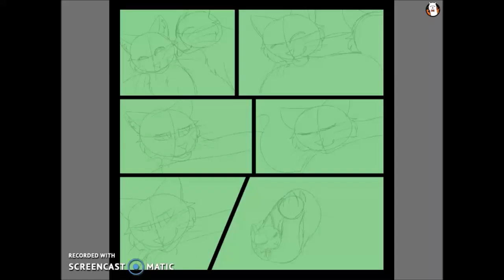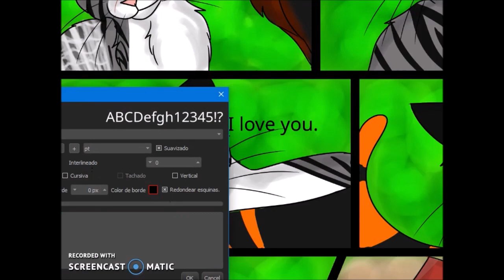[SPEEDPAINT] Lovebirds Leon & Pandora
Speedpaint of the comic An unexpected encounter page 330 (Last Page)